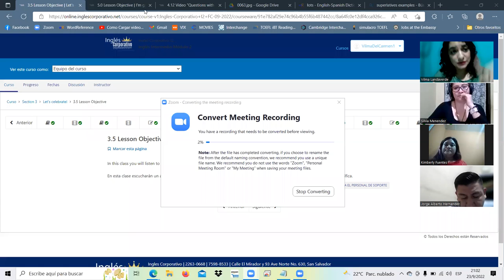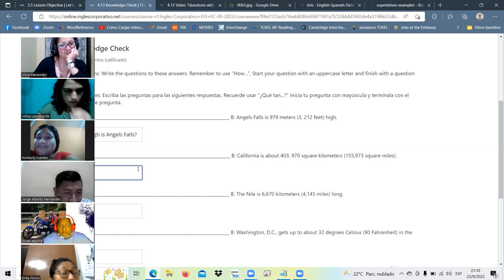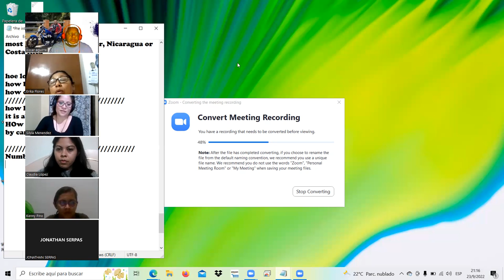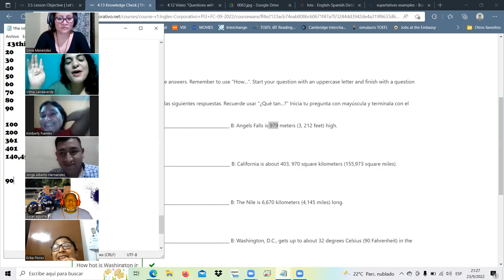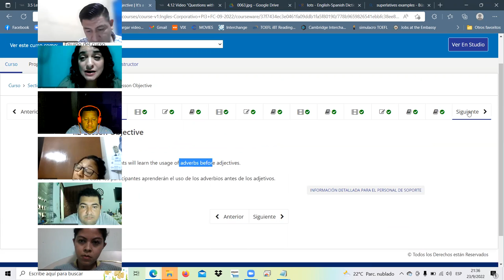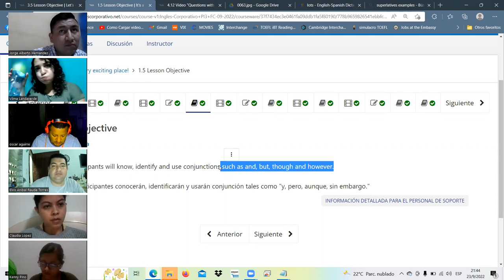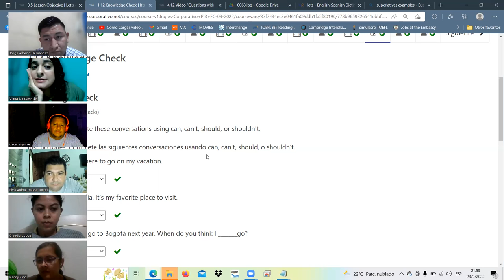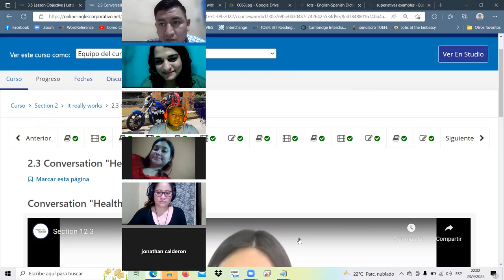Inglés Corporativo-sept.23.22-class 12 finish secction4